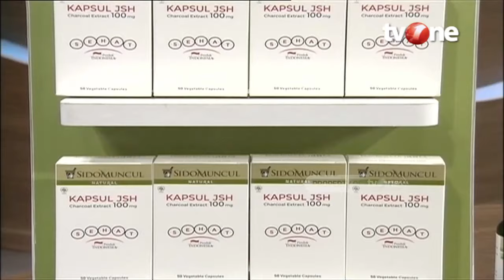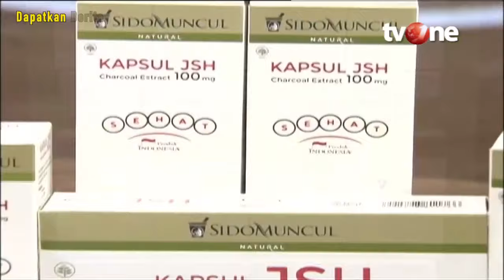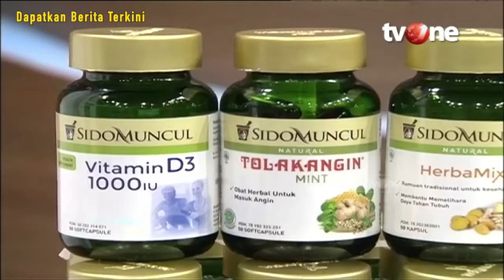Manfaat Charcoal, Arang Aktif yang Ngetren Jadi Campuran Aneka Makanan | Hidup Sehat tvOne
Hidup Sehat tvOne - Manfaat Charcoal, Arang Aktif yang Ngetren Jadi Campuran Aneka Makanan

(RA01)

Thankyou ☺❤
Hidup Sehat